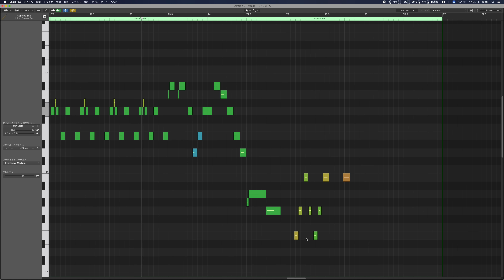星野源 うちで踊ろう（大晦日）武嶋聡 サックスソロ Logic打ち込み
うちで踊ろう（大晦日）のピアノカバーを制作中ですが、打ち込みしてる最中、武嶋さんのサックスソロがあまりにもかっこよかったので先にアップしてみます。耳コピなので、本当は違う音を吹いているかもしれません...。需要ないかもしれませんが、ピアノロールを収録してみたので興味ある方はどうぞ。武嶋さんはソプラノの直管使用されてますが、Logic音源にはソプラノサックスはないのでアルトで代用です。管と弦の打ち込みほど、難しいのものはないですね。。。。
Arranged by Nobuo STUDIO　DAW: Logic Pro X（Rhodes, Bass, Drums, Sax）